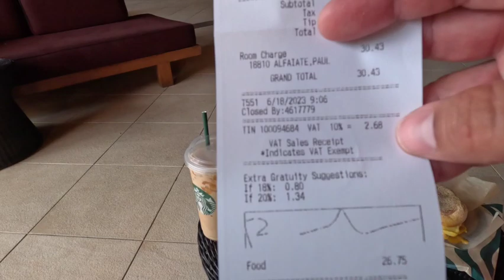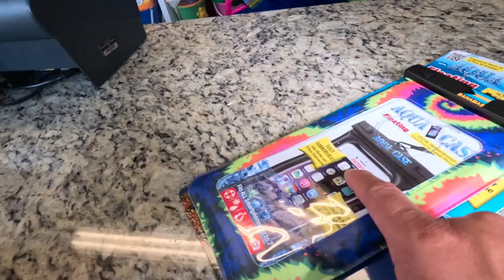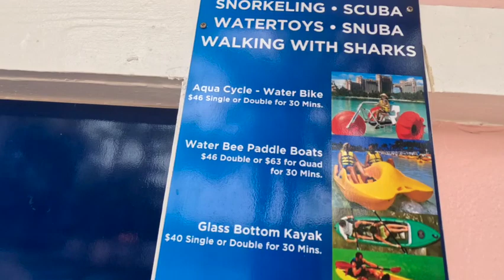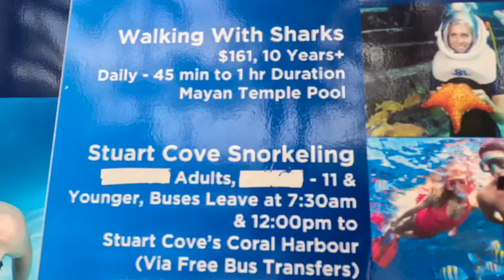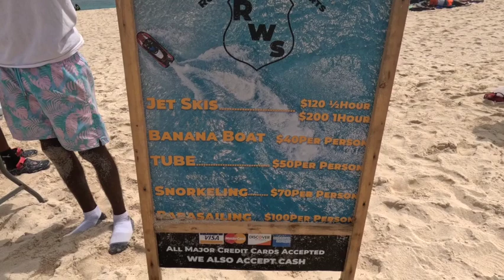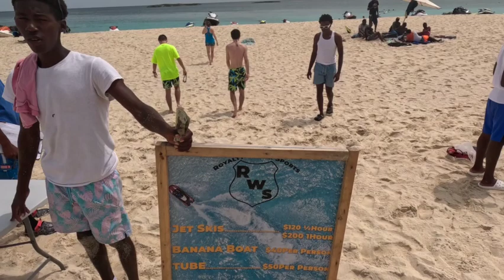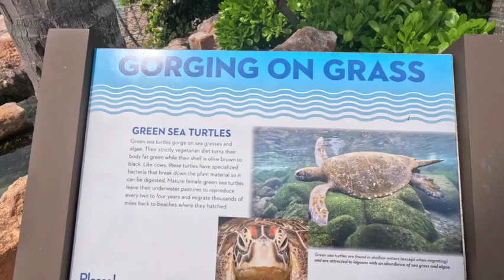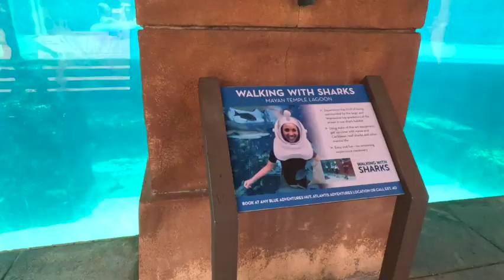Atlantis Vlog! Day 2 - Part 1! Touring the property and water park fun!